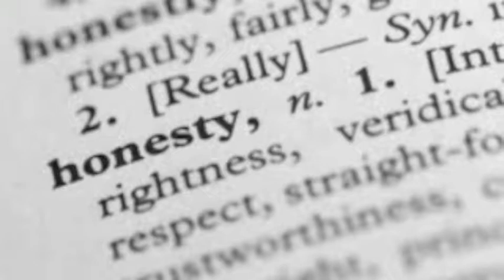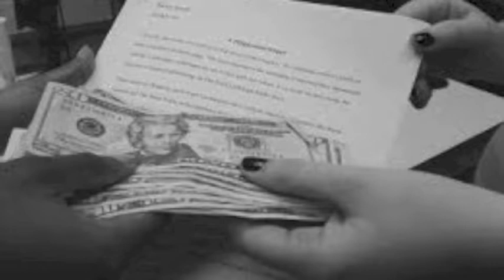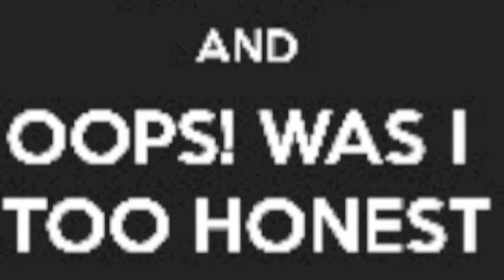Less of Yourself